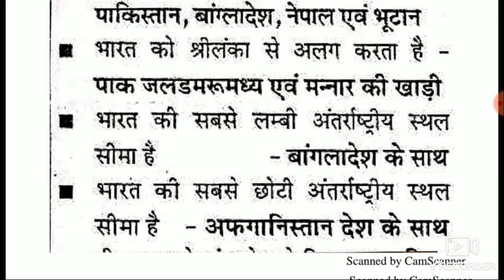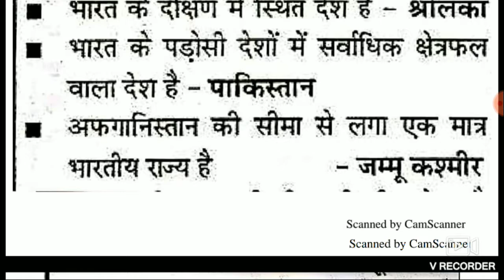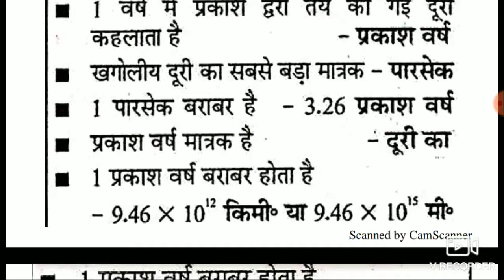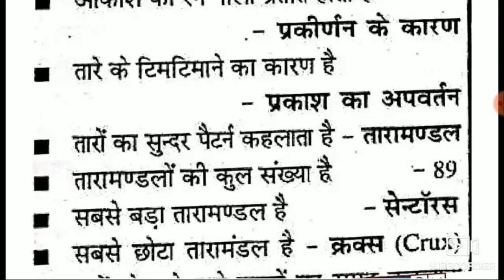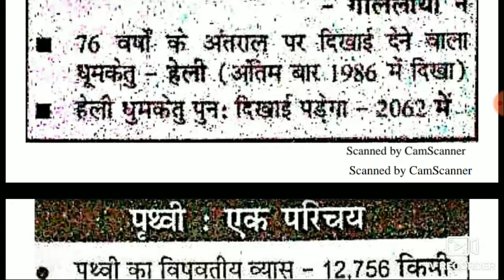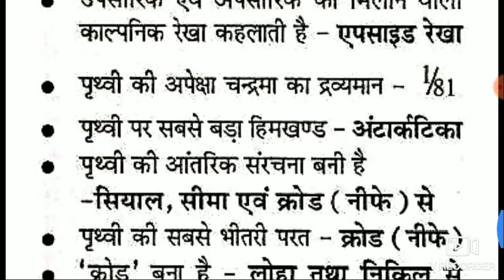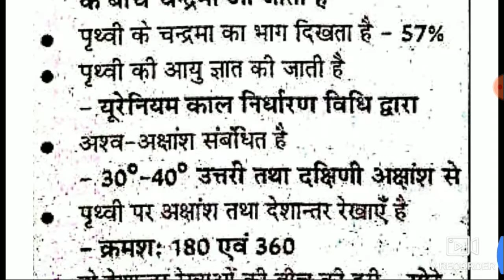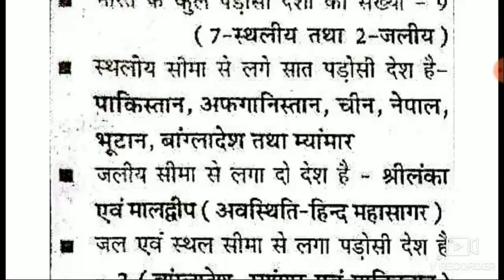1M GK QUESTIONS In hindi(PART-2)|YOUTUBE पर पहली बार|gk in hindi question answer 2020